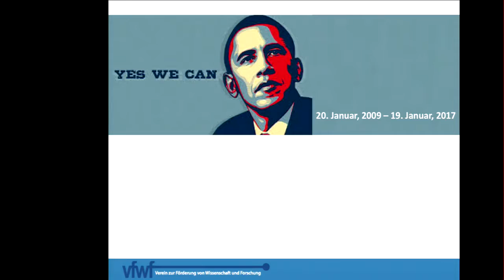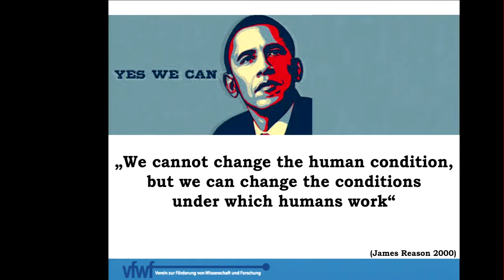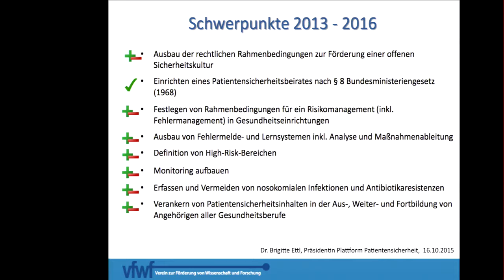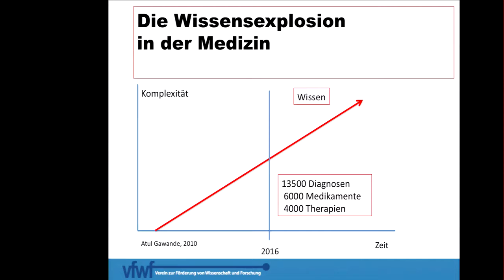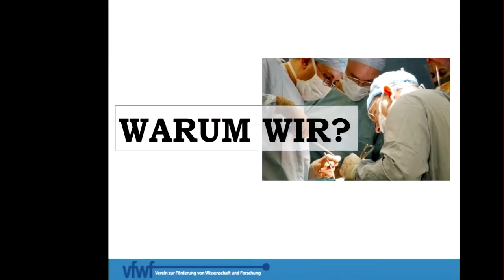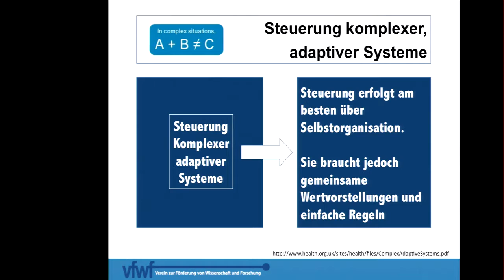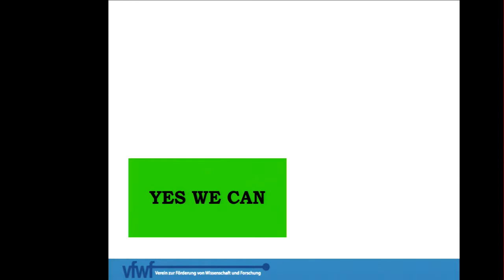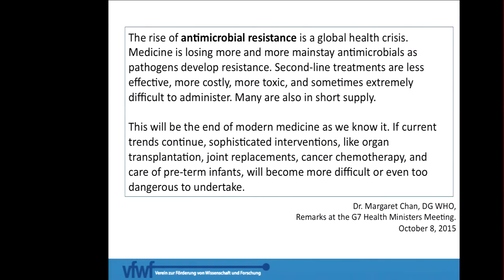Universitätsvorlesung 2017 des vfwf: Patientensicherheit: Yes we can!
Vortrag von Thomas Zeltner am 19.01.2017 bei der Universitätsvorlesung 2017 des vfwf an der Medizinischen Universität Wien.

Thomas Zeltner ist Mediziner und Jurist, Co-Gründer des Global Patient Safety Forum und seit 2009 Sonderbeauftragter der Weltgesundheitsorganisation WHO. Von 1991 bis 2009 leitete er das Schweizerische Bundesamt für Gesundheit. Zeltner ist Professor für Public Health an der Universität Bern und ein Fellow der Advanced Leadership Initiative der Harvard Universität (Boston, USA).